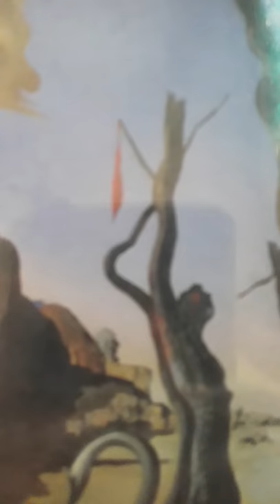Manuel Machado- LA COPLA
Audio poesía- audio cuento- audiolibro- biblioteca auditiva